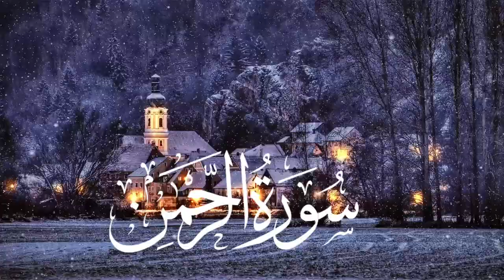Surah Rahman (سورة الرحمن) | Heartfelt Quran Recitation | Divine Blessings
Experience the divine recitation of Surah Ar-Rahman (سورة الرحمن), the Chapter of Mercy. This Surah beautifully emphasizes Allah's countless blessings and serves as a profound reminder of His infinite mercy.

🎙️ Reciter: Fahad Aziz Naizi
✨ Let this mesmerizing Tilawat fill your heart with peace and gratitude.

Why Surah Rahman?

Highlights Allah's endless favors.
A spiritual journey of reflection and thankfulness.

(Surah Rahman full with Urdu translation, Surah Rahman with Urdu Translation, سورة الرحمان, Surah Ar-Rehman Full Abdul Rahman Al-Sudais, سورة الرحمن بصوت جميل, تلاوة هادئة تريح القلب والعقل, surah rahman abdul basit, Quran with Urdu Translation full, Quran with English Translation, Quran with Bangla Translation, Quran Visualization, সূরা আর রহমান, মন জুড়ানো তেলাওয়াত, surah rahman tarjuma ke sath, Surah Rahman mishary, ﺳﻮﺭﺓ ﺍﻟﺮﺣﻤﻦ ﻣﻨﺼﻮﺭ ﻣﺤﻲ ﺍﻟﺪﻳﻦ, UNBELIEVABLE Voice)